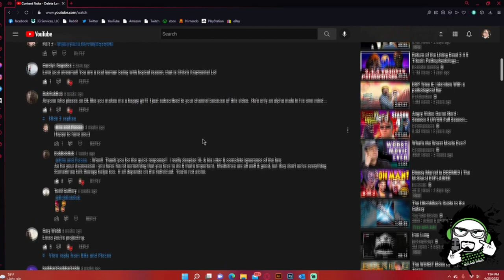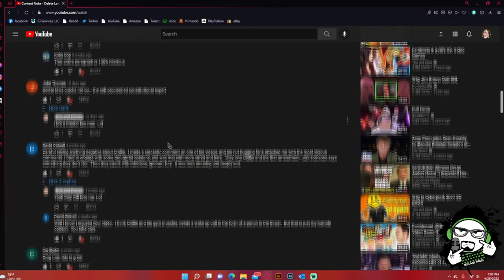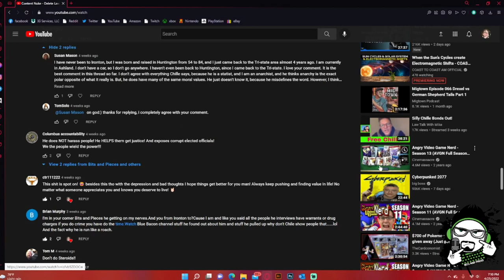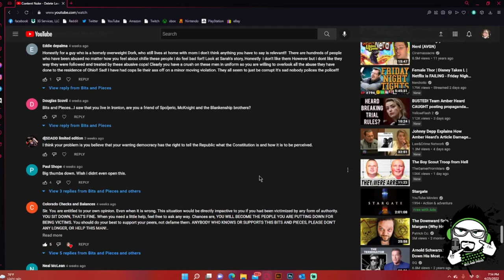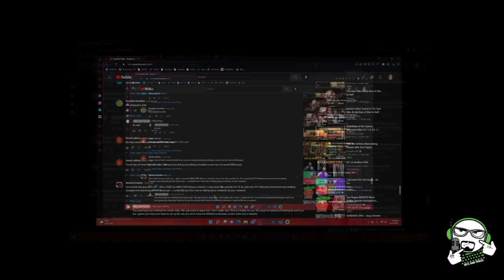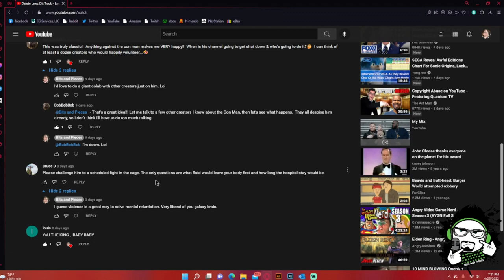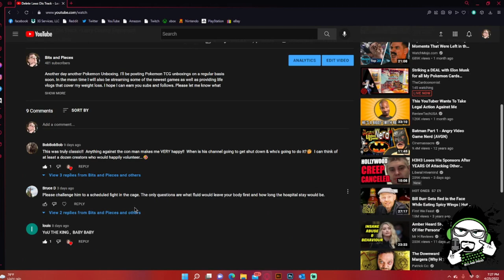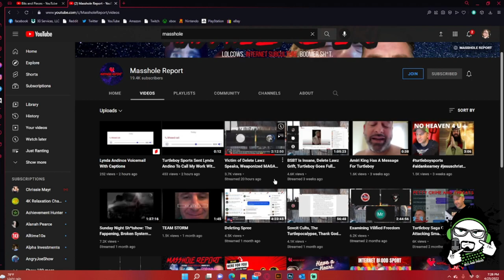Reacting to the Delete Lawz Fan Comments